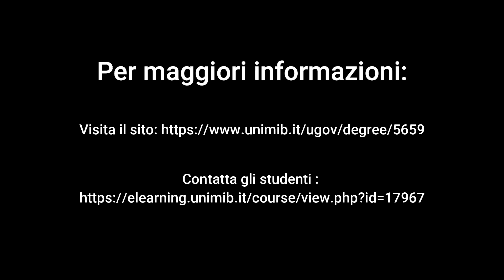Opinione degli studenti STP